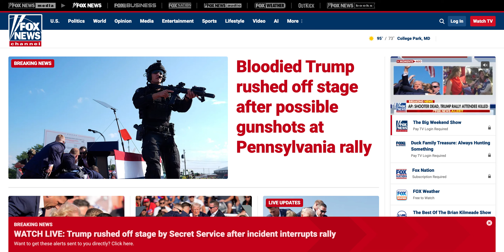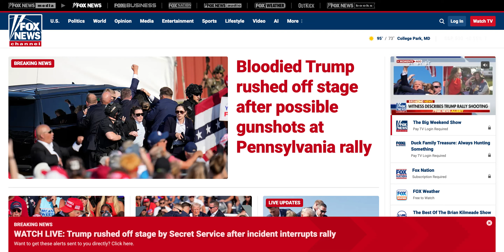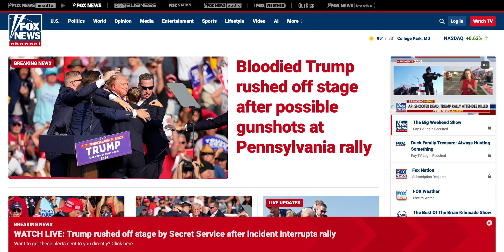BREAKING: Trump Defiant Following Assassination Attempt